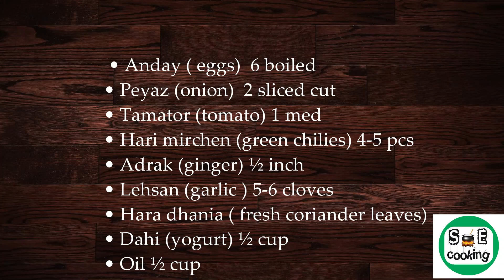Egg Korma Recipe |Egg Curry | Village Style Anda Curry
Spicy Egg Korma Recipe | Village Style Anda Curry
we explore different cuisines and today we are going to make a delicious Indian dish - Egg Curry. This dish is a perfect combination of spices, onion, tomato and eggs that will tantalize your taste buds.
Try this simplest recipe.
Have with plain (steam) rice or pratha.

Ingredients:
• Anday ( eggs)  6 boiled
• Peyaz (onion)  2 sliced cut
• Tamator (tomato) 1 med
• Hari mirchen (green chilies) 4-5 pcs
• Adrak (ginger) ½ inch
• Lehsan (garlic ) 5-6 cloves
• Hara dhania ( fresh coriander leaves)
• Dahi (yogurt) ½ cup
• Oil ½ cup
• Namak (salt) 1tsp
• Laal mirch (red chili powder) 1tsp
• Haldi (turmeric) 1tsp
• Tez paat ( Bay leaf) 1 pc
• Zeera ( cumin powder) ½ tsp
• Dhania (coriander powder) ½ tsp
• Garam masala powder 1/2tsp
• Kali mirch (black pepper) ½ tsp
Method in English:
Step 1:
• In bowl add boiled eggs, salt, red chili powder, turmeric, mix well and set aside for 15-20 minutes.
• Heat oil in a pan, add marinated eggs and fry both sides on (medium to low flame) until light golden.
Step 2:
• Add bay leaf in remaining oil and cook for few seconds.
• Add onion, ginger, garlic, green chilies, fry it until golden brown and then add tomato, cook for 3-4 min.
• In grinder add cooked onion mixture and make smooth paste.
• Add mixture and all spices (salt, turmeric, red chili powder, cumin and coriander powder) , mix it well
• Add 1 cup of water and bring it a boil.
• Now add fried egg , cover and cook 5-6 minutes.
• Egg korma is ready
Method in Urdu:
• Anday ubal len.
• Andon mein haldi, namak or mirch achi tarha mila kr, 20 mint kay liy ek trf rakh den.
• Pan mein oil garam Karen or anday dal kr dono tarf sy fry kr Karen or nikal len.
• Usi oil mein peyaz,  adrak, lehsan, hari mirch daal kar sonehri kr len.
• Tamator dal kr 2-3 mint kay liy naram kr len.
• Ub inko nikal kay achi tarha pees len.
• Dobara isi mixture ko handi mein dalen sab masaly shamil kr kay achi tarha bhon len.
• Ek cup pani daal kr ubal any den.
• Anday daal kr dhak den or 5-6 mint kay liy pka len.
                    Anda korma teyar hy.